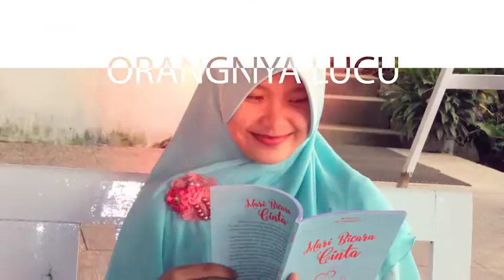Fast Slideshow, foto keren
Belajar after effect sebenernya dan ya alhamdulillah berkat bantuan temen seperjuangan jadi bisa heheh